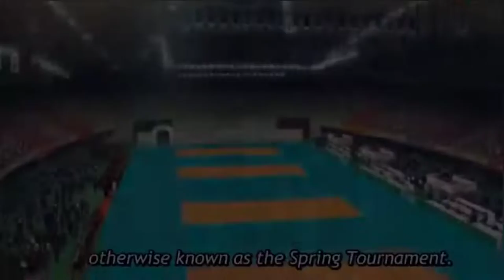haikyuu amv built to last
song: built to last by neffex